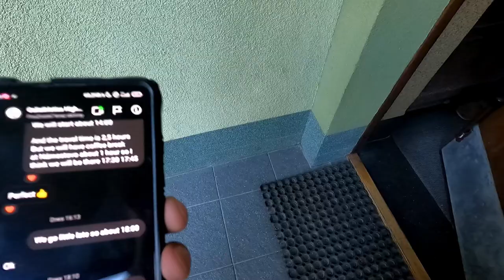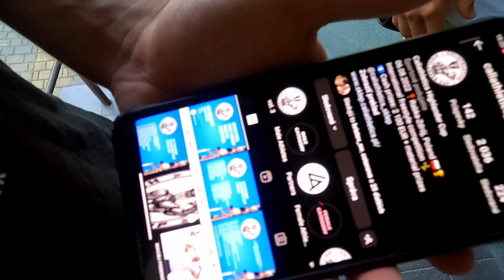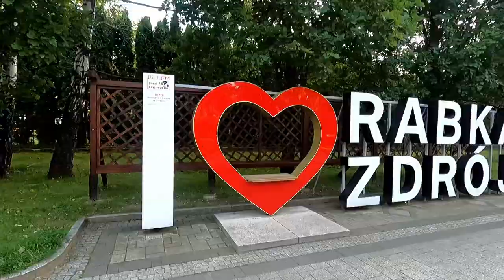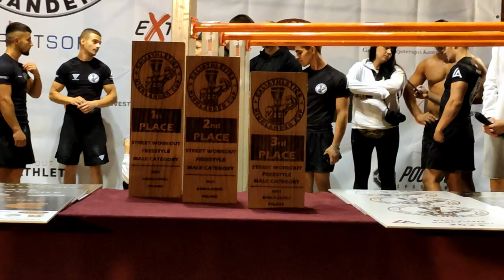Highlander cup vol.3 (VLOG)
Me and Karolína Viteková were invited to this amazing calisthenics EVENT as representants of Slovakia. I think we did it well. Check it.